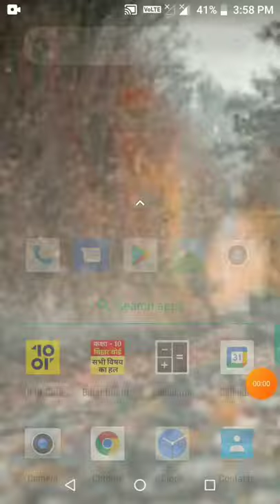picsart facebook t-shirt photo editing